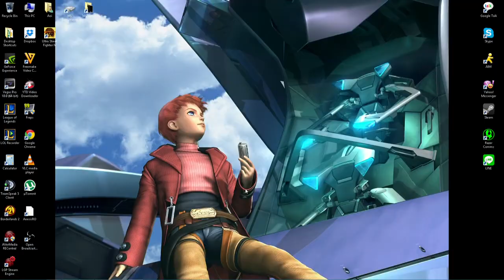League of Legends -- ARAM Session -- AP Attack Speed Elise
Not that great I'm sure if great at all, but I had fun still.  Didn't too bad actually.

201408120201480